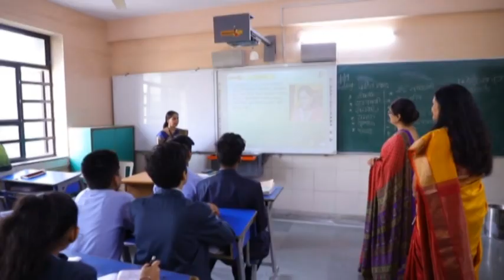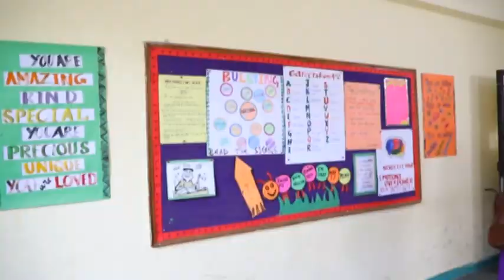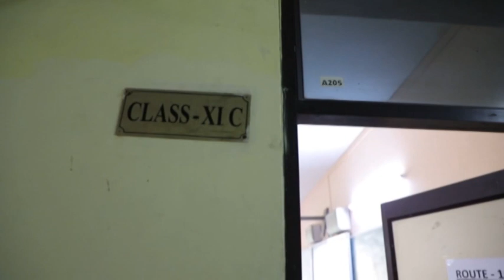RD RAJPAL SCHOOL VIDEO WITH STAFF PHOTOGRAPH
RD RAJPAL SCHOOL video with staff photo